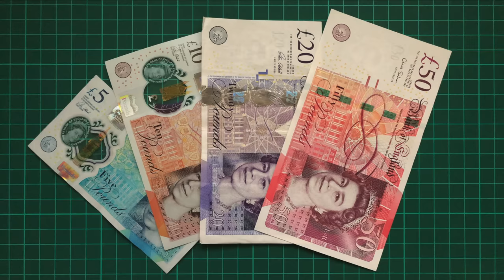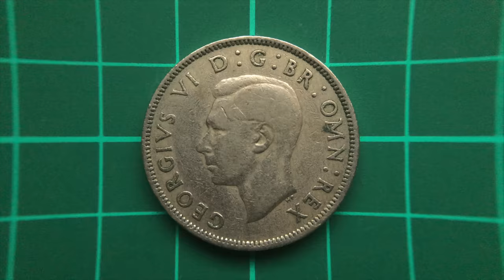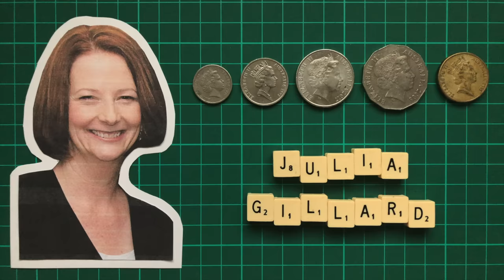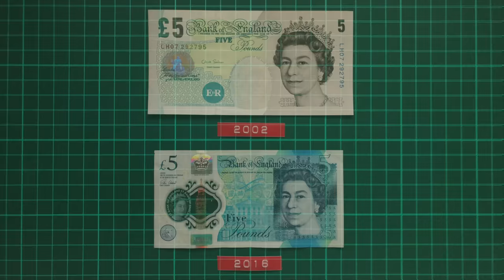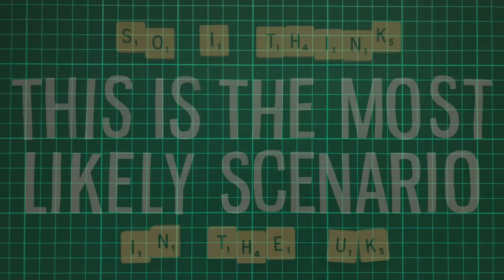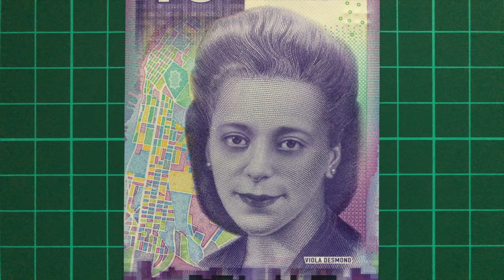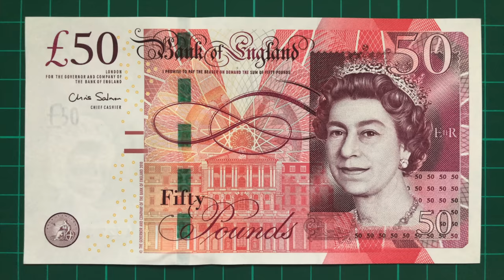What Happens to Money When the Queen Dies?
What Happens to Money When the Queen's Reign Ends? I take a look at what will happen to the UK's banknotes and coins, as well as those from Canada, Australia and New Zealand.

Half-Asleep Chris
Farnborough
GU14 4HH
United Kingdom